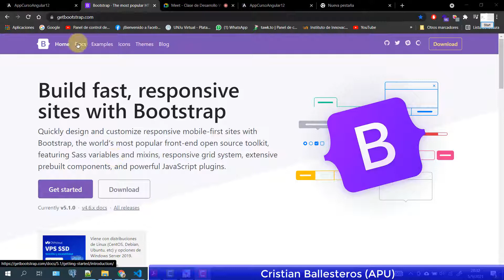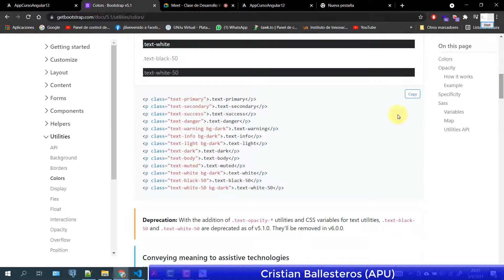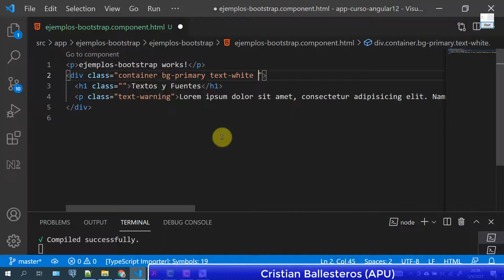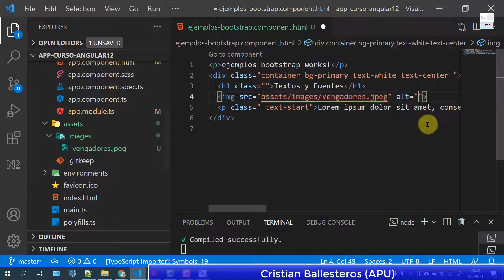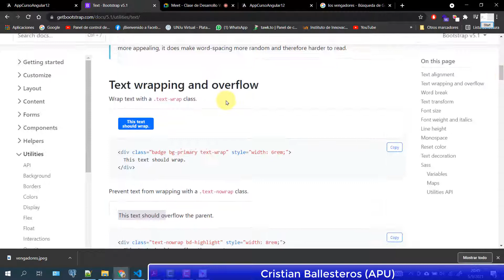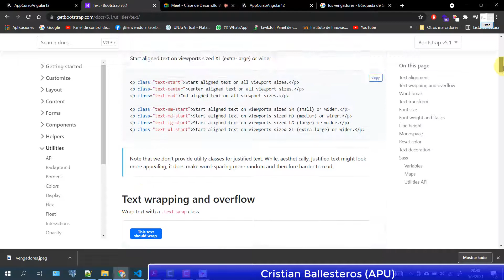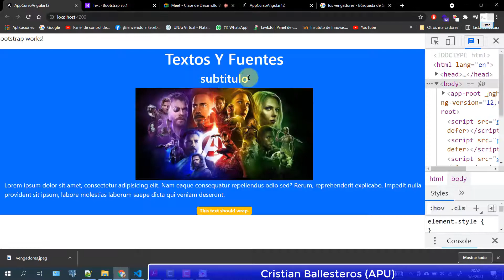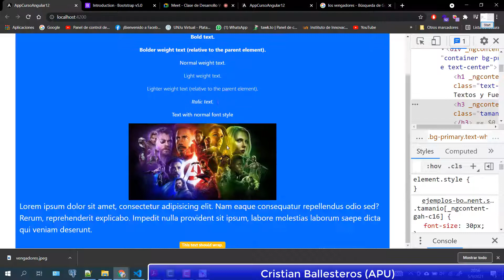Bootstrap 5 + Angular 12 usando text color y fuentes